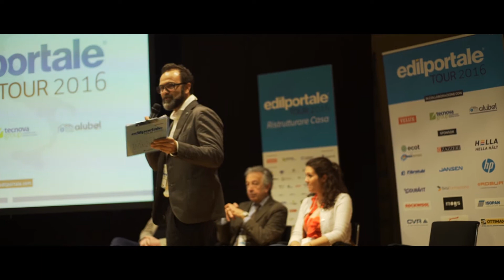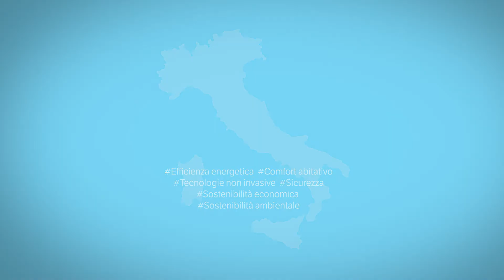Edilportale Tour 2016 | Bologna, 4 maggio